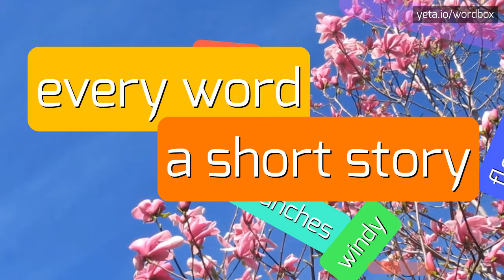PLANAS - HOW TO PRONOUNCE IT?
PLANAS - All About Planas: How to Say, Definition, and Use It in 2023

The topic of 'planas' can refer to different things depending on the context.
In Lithuanian, 'planas' means 'plan' in English.
It can refer to a detailed outline or schedule of actions to be taken.
In Filipino (Tagalog), 'planas' is a term used to describe a flat land or plain.
Additionally, 'planas' is also a surname in various cultures.

Pronunciation:
To pronounce 'planas' in Lithuanian, pronounce it as 'PLAH-nahs'.
In Filipino (Tagalog), pronounce it as 'plah-NAHS'.

Test yourself by speaking the following examples:
1. I need to make a plan for the project
2. The plan for the trip is already set
3. The house is built on a vast planas
4. The planas provides a scenic view of the countryside
5. Mr.
6. Planas is a well-known lawyer